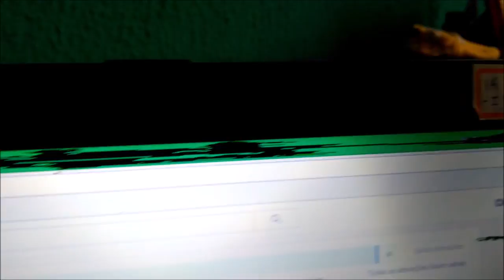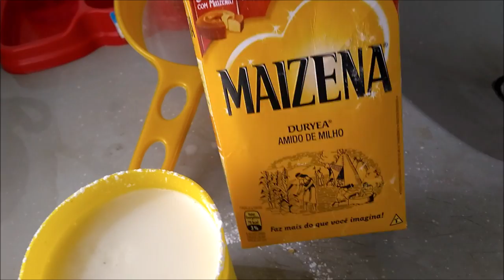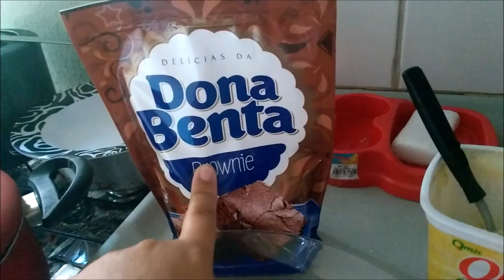VLOG- NA COZINHA - MEU CUSCUZ | ALMOÇO SIMPLES E BOLO LuigiBem 3 meses